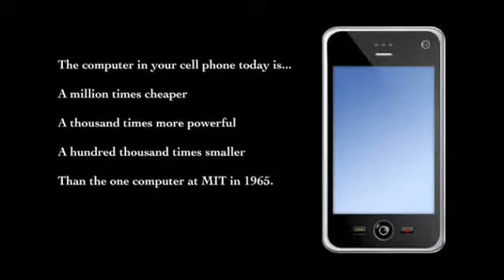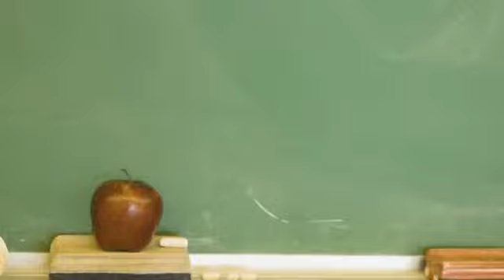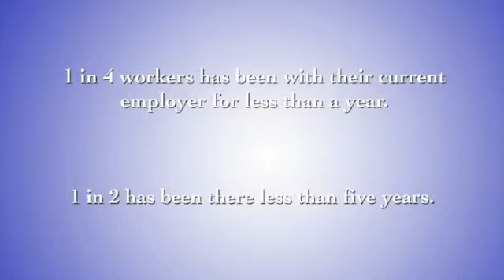TSC.GlobalCo.Ltd.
Knowing where the market is going is one thing.
Capitalizing on that knowledge is another.

As consumers continue to transition their buying power to the online marketplace, companies that have the greatest strategic position are poised to capture the largest share.

We are leaders in identifying online trends early in their life cycle, allowing companies to attain maximum profitability for the duration of the market cycle.